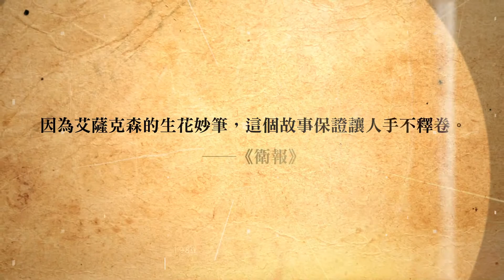《破解基因碼的人》 諾貝爾獎得主珍妮佛．道納、基因編輯，以及人類的未來 The Code Breaker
★誠品10月選書
★博客來10月選書
★城邦讀書花園10月選書
★一出版就空降《紐約時報》暢銷排行榜第1名
★亞馬遜書店2021年3月選書
★亞馬遜書店四千多則評價，平均4.7 顆星
★Goodreads七千多則讀者評價，平均4.4顆星

《賈伯斯傳》、《達文西傳》作者最新力作
2020年諾貝爾化學獎得主珍妮佛．道納傳記，她的研究足以改變人類歷史！

因為艾薩克森的生花妙筆，這個故事保證讓人手不釋卷。──《衛報》

《破解基因碼的人》
諾貝爾獎得主珍妮佛．道納、基因編輯，以及人類的未來
The Code Breaker:
Jennifer Doudna, Gene Editing and the Future of the Human Race

華特．艾薩克森 Walter Isaacson ◎著

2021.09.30 商周出版  隆重上市